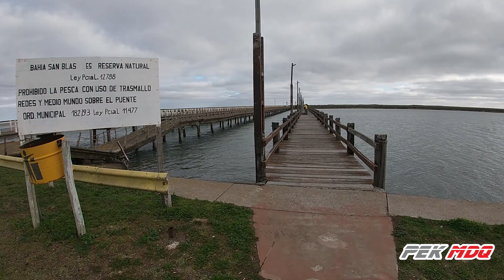🛑BAHIA SAN BLAS 2022🛑 RECIEN LLEGAMOS!!!⚠️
Hola a todos , quiero ver si este año les puedo compartir cada una de nuestras pesca en Bahia San Blas , se pesque o no pero, en fin mostrar la realidad de una salida de pesca en este maravilloso lugar , donde lo mas importatante es la buena compañía y después la pesca . Sin mas espero disfruten cada uno de estaos videos

VISITA MI SHOP DE PRODUCTOS, DONDE PODES ENCONTAR TODO LO QUE NECESITAS PARA LA PESCA EN KAYAK y adquiri todos mis productos: